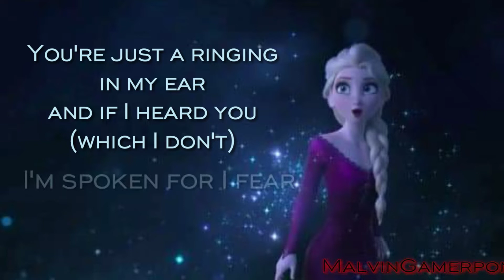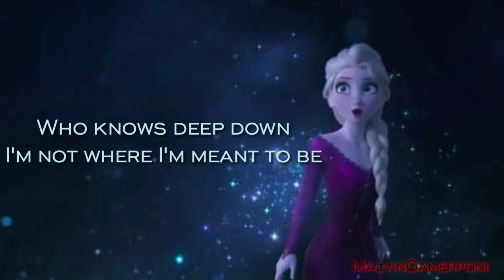Into The Unknown by Idina Menzel (Elsa) [Frozen 2]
I hope you all enjoy this video. (I do not own Frozen2 or the song in any way so please do not flag me)

Song
Singers: IdinaMenzel (Elsa)
Soundtrack